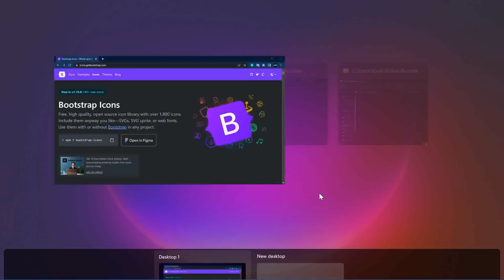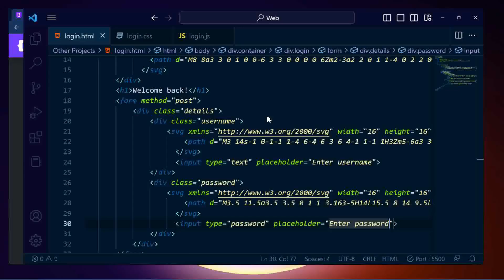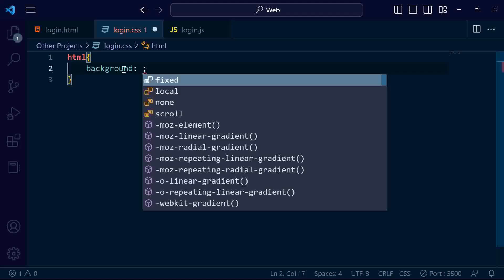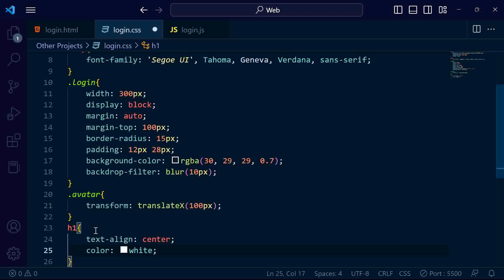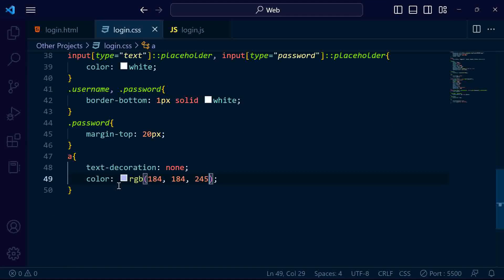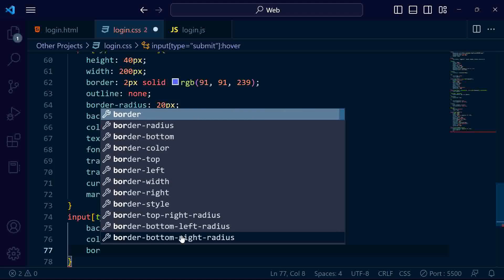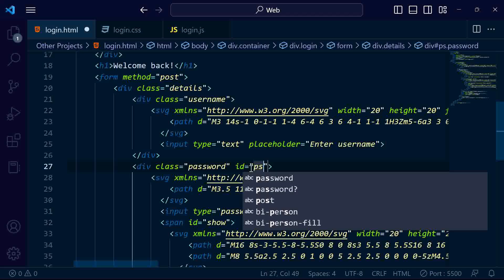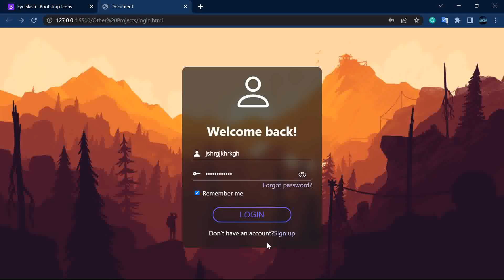How To Make A Login Form using HTML, CSS and JavaScript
In this video, I explained how to make a login form using html, css and javascript. Please watch till the end. Happy coding.

In computer security, logging in (or logging on, signing in, or signing on) is the process by which an individual gains access to a computer system by identifying and authenticating themselves. The user credentials are typically some form of username and a matching password, and these credentials themselves are sometimes referred to as a login.

Languages used - HTML(HyperText  Markup Language), CSS(Cascading Style Sheets) and JS(JavaScript)

Tags
how to create a login page with html css and javascript
how to make a login page in html
how to make a login page in html css and javascript
how to make a login page using html and css
how to make a login page for a website
how to make a login form using html and css
how to make a login form in html and css